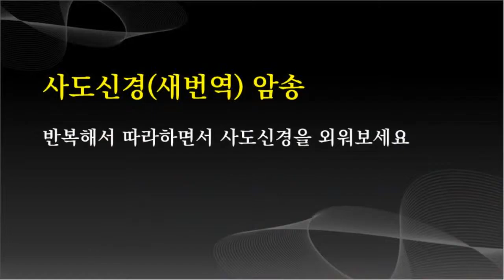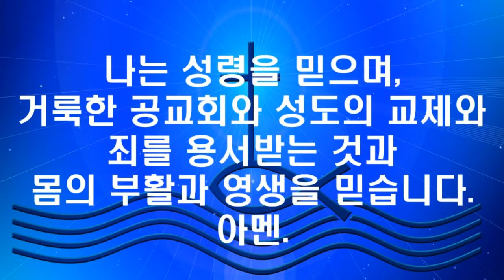사도신경 새번역, 새사도신경, 듣기, 암송,외우기, 20회 반복, The Apostles' Creed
반복해서 듣고 따라하면서 사도신경(새번역)을 외워보세요

사도신경(새번역)
나는 전능하신  아버지 하나님, 천지의 창조주를 믿습니다.
나는 그의 유일하신 아들,
우리 주 예수 그리스도를 믿습니다.
그는 성령으로 잉태되어 동정녀 마리아에게서 나시고,
본디오 빌라도에게 고난을 받아 십자가에 못 박혀 죽으시고,
장사된 지 사흘 만에 죽은 자 가운데서 다시 살아나셨으며,
하늘에 오르시어 전능하신 아버지 하나님 우편에 앉아 계시다가,
거기로부터 살아 있는 자와 죽은 자를 심판하러 오십니다.
나는 성령을 믿으며, 거룩한 공교회와 성도의 교제와
죄를 용서받는 것과 몸의 부활과 영생을 믿습니다.
아멘.